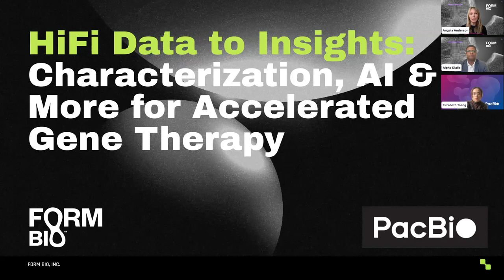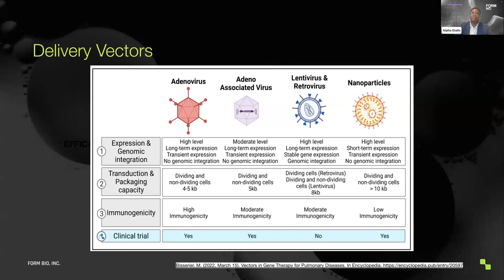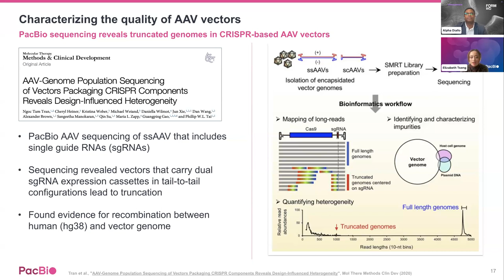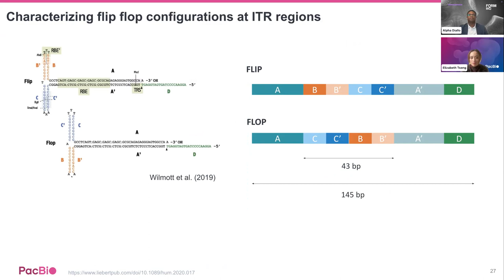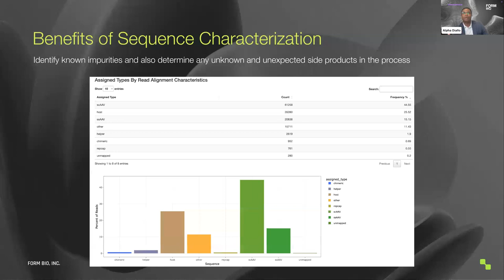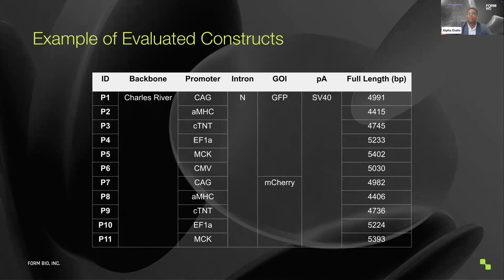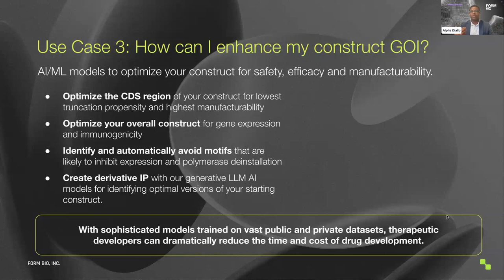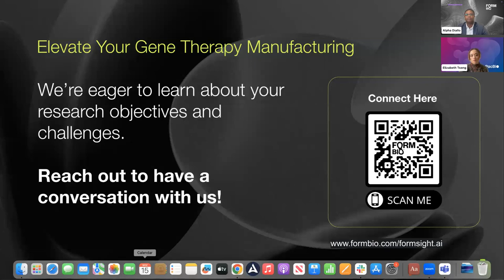HiFi Data to Insights: Characterization, AI & More for Accelerated Gene Therapy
Gene therapy has reached a critical point where precision is paramount. Complete AAV genome sequencing not only enhances vector design but also uncovers previously hidden packaging challenges. HiFi sequencing data empowers researchers to identify fragmentation, confirm desired transcript expression, and detect truncations and impurities.

Now, AI/ML models step into the spotlight, poised to transcend current limitations. The synergy between HiFi sequencing and AI technology emerges as a transformative tool for characterizing and optimizing AAV quality. It reveals previously invisible issues that could significantly impact the safety, efficacy, and manufacturability of cell and gene therapies.